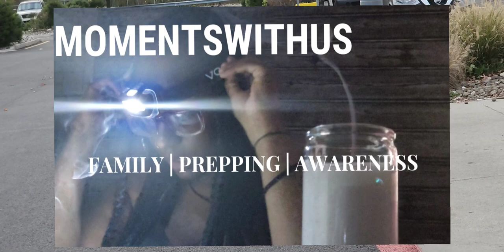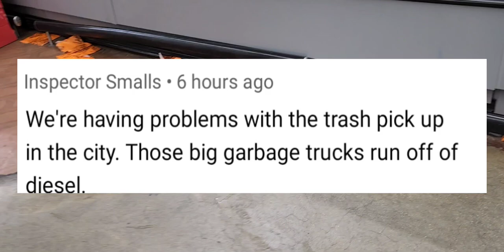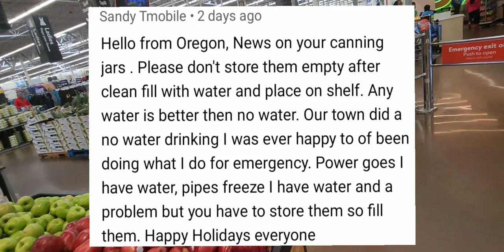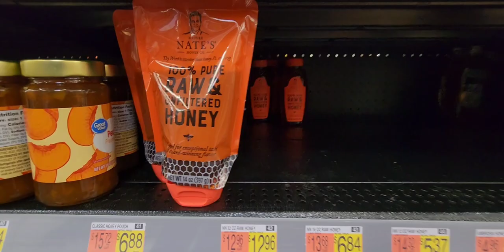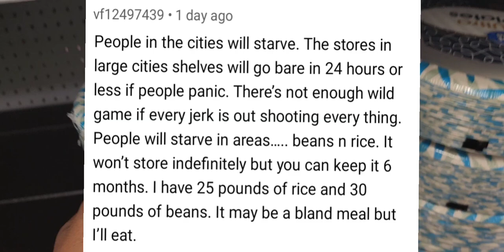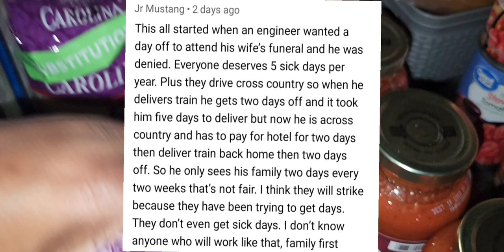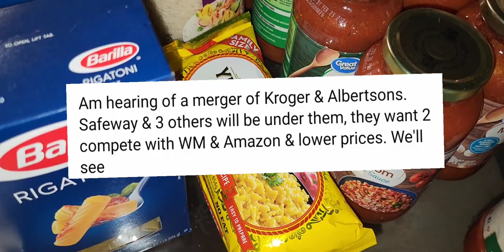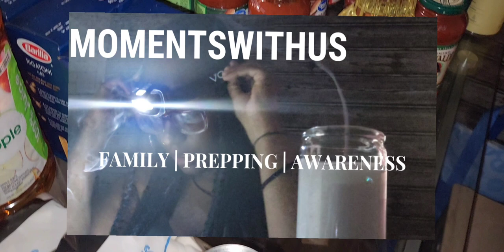It's Getting WORSE!! Shortages | Empty Shelves Update | Inflation | Stock UP & PREP NOW!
People In The City Would STARVE! Food Shortages | Empty Shelves Update | Stock UP NOW!!

By stocking up on food items now, you'll be able to avoid long lines at stores and ensure that you have enough food to las t you through the food shortage season. Make sure you watch this video to stay updated on the latest food shortages and stock up on the food items you need to survive!
Reports of food Shortages in New Jersey!! Empty Shelves are spreading fast at this Walmart! Keep Prepping And Stock Up!!

💬 Comment if you have any questions or have something to add!
🔗 Share the video with anyone you think it might help to slow down

STAY BLESSED, PREPPED & BLESSED!!

❤MOMENTSWITHUS❤

DIESEL SHORTAGE UPDATE: Inflation Expected To Become OUT OF CONTROL! PREP And STOCK UP!

Here's the DEHYDRATOR i use!

played.

Always come back for up to date news. Prepper News and reports like other channels including Alaska Prepper, Goshen Prepping, polar preparedness and more! Continue to prepare for the WORSE!!